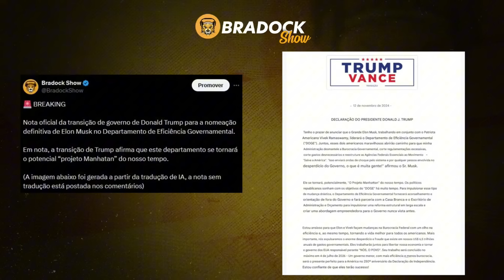BRADOCK desmascara GLOBO e TRUMP protege ELON MUSK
Em uma reviravolta chocante, Trump e Elon Musk se unem para declarar guerra aos funcionários públicos. Saiba mais neste vídeo polêmico!

📢 Pergunta: Você realmente acredita que Elon Musk pode transformar a máquina pública americana ou isso é apenas mais uma jogada política?

00:00 Nomeação de Elon Musk
Apresentação da indicação de Elon Musk para departamento governamental. Análise inicial das expectativas para o novo cargo.
03:00 Análise Política da Nomeação
Discussão sobre as motivações de Trump. Expectativas de desburocratização.
05:00 Transição de Governo
Encontro entre Biden e Trump. Análise do momento político americano.
07:01 Campanha de Kamala Harris
Discussão sobre gastos da campanha. Críticas à estratégia eleitoral democrata.
11:54 Críticas ao Funcionamento Estatal
Análise do desperdício governamental. Expectativas de corte de gastos.
14:35 Eleições e Transição
Detalhes sobre a eleição americana. Análise do processo eleitoral.
20:01 Indicações de Trump
Nomeações para cargos-chave. Análise dos novos integrantes do governo.